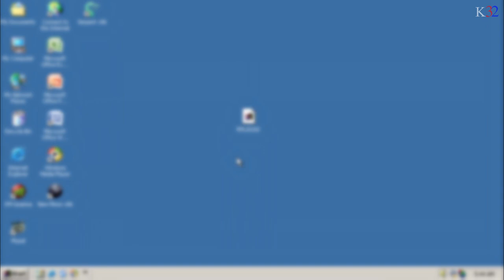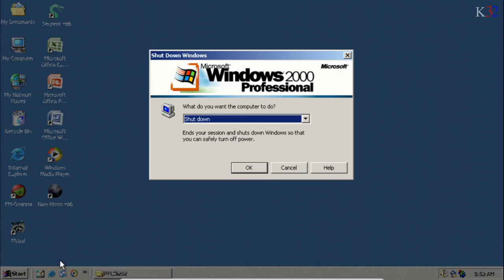Iconos de 32 Bits en Windows 2000 - Tutorial Revolutions Pack 2.02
Descargas
Mega:

Agradecimientos a Tihiy (Creador del Revolutions Pack)